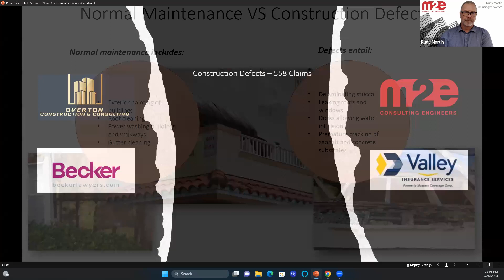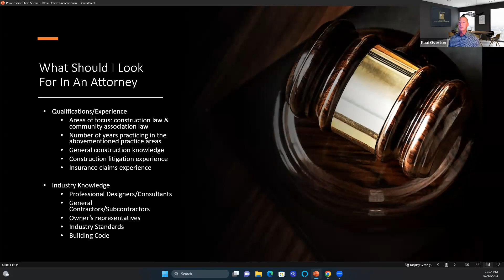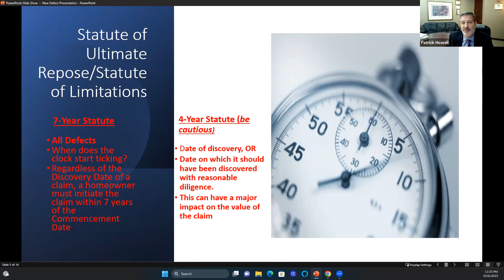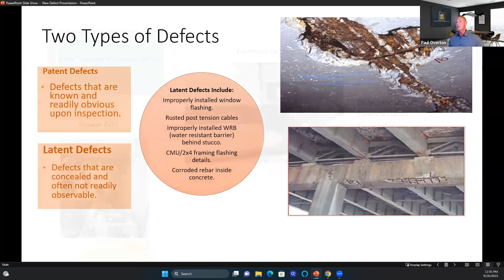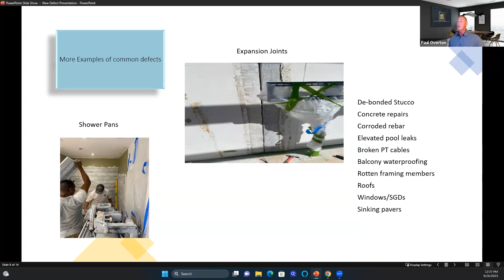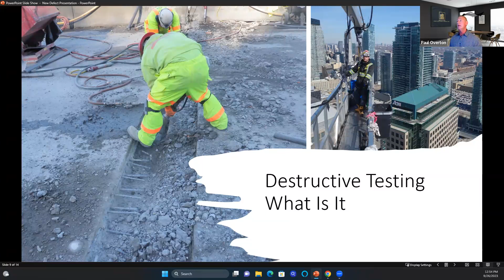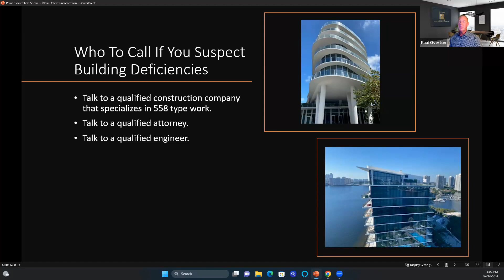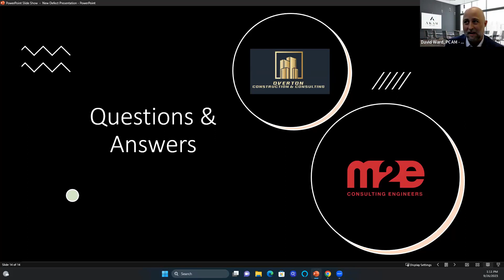Construction Defects - 558 Claims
CE Class recorded on 09/26/23 - Construction Defects - 558 Claims, presented by Paul Overton, CEO-Founder of Overton Construction and Consulting.